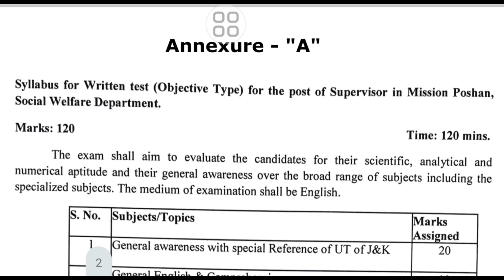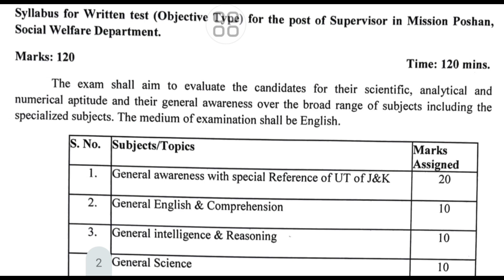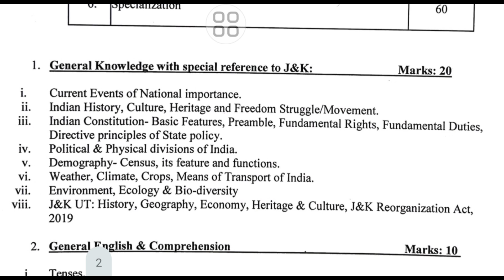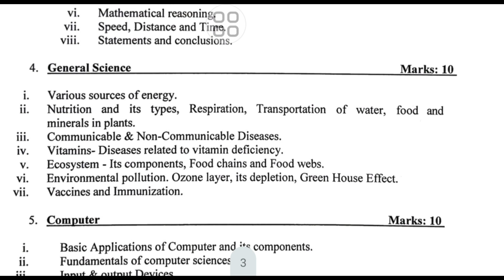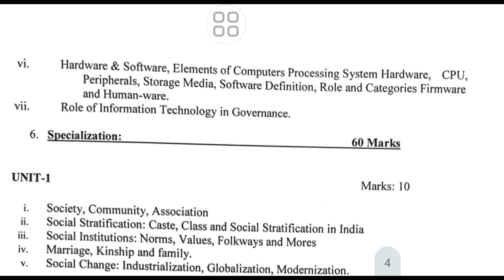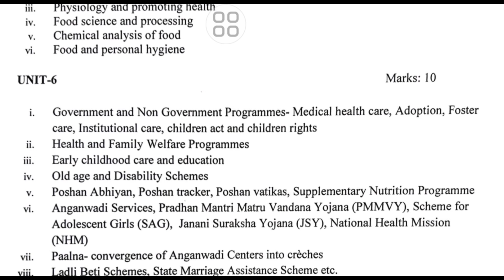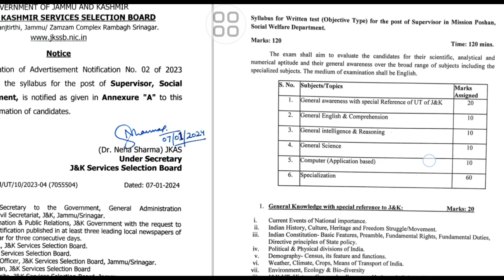JKSSB Released Syllabus For the Post of Supervisor in the Department of Social Welfare jkssb #2024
This video is about the detailed Syllabus of Supervisor, Social Welfare Department.

By using one of Payment Modes 👇
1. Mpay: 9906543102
2. Bank transfer:
J&K Bank Account:
IFSC Code:
JAKA0ICHGAM